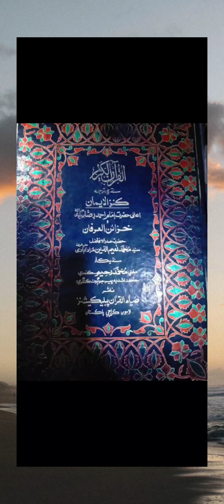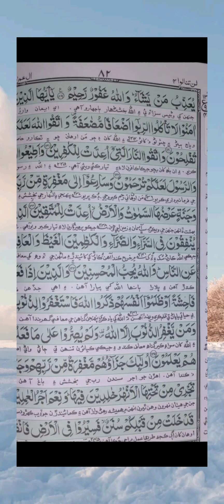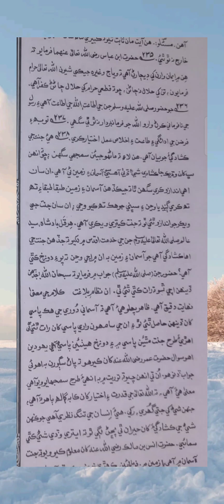Surah 3 _Al- I-Mran Ayat 129_139 Sindhi Translation Chapter No4